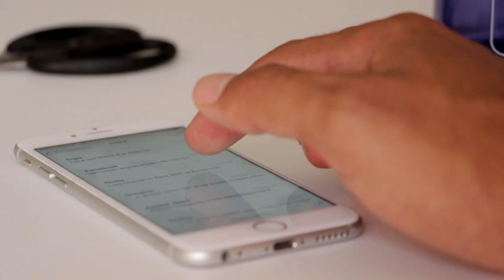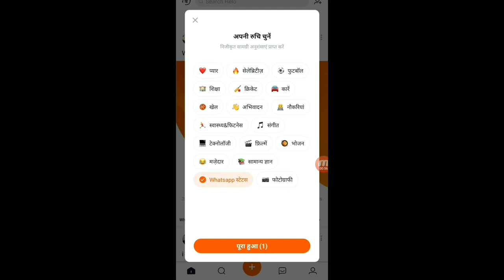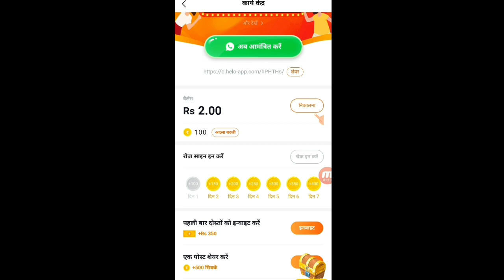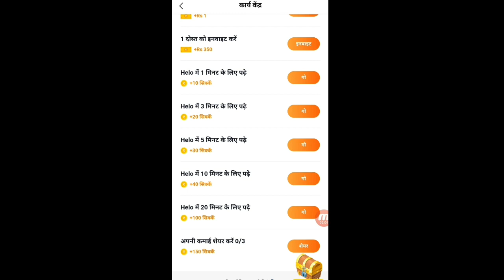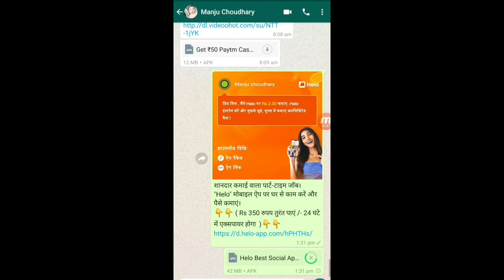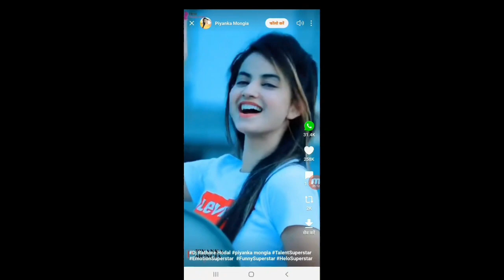छोटे छोटे टास्क पूरे करे पैसे कमाये || तुरंत पेटीएम में कैश निकाले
How to Earn Free Paytm Cash with the Latest Apps

My mic
My camera
My Laptop
My background